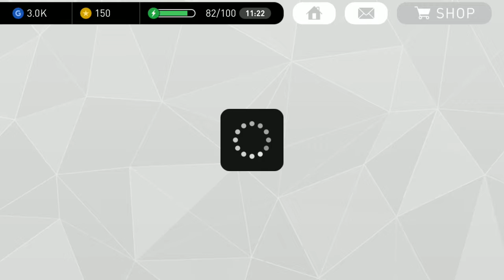LET'S PES 2017 ANDROID [JAMES RODRIGUEZ]- ONLINE CAMPAIGN #3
THE PES 2017 MOBILE.

Prepare to feel what it takes to play with or against stars like Lionel Messi, Neymar, Luis Suarez, Andres Iniesta, and Gerard Pique.

Choose the best players to fit your unique tactics (e.g. Giroud has excellent physicality and Ozil excellent balance)
Every player is unique and every match is a new experience!

PLAY VS IN REALTIME PVP!
Challenge Friends in "Local Match" or discover new rivals in "Online Match" mode. PES 2017 mobile now lets you play PES on-the-go, anytime and anywhere.